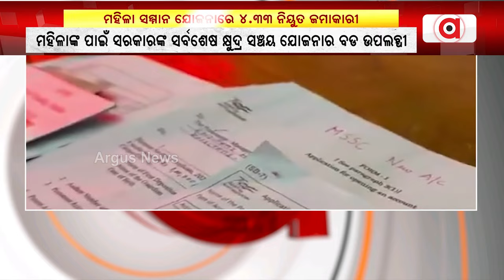ମହିଳାଙ୍କ ପାଇଁ ସରକାରଙ୍କ ସର୍ବଶେଷ କ୍ଷୁଦ୍ର ସଞ୍ଚୟ ଯୋଜନାର ବଡ ଉପଲବ୍ଧୀ | Mahila Samman Scheme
ମହିଳାମାନଙ୍କ ପାଇଁ ସରକାରଙ୍କ ସର୍ବଶେଷ କ୍ଷୁଦ୍ର ସଞ୍ଚୟ ଯୋଜନାର ବଡ ଉପଲବ୍ଧୀ । ଗତବର୍ଷ ଏପ୍ରିଲ 1ରେ ଆରମ୍ଭ ହୋଇଥିବା ମହିଳା ସମ୍ମାନ ସ୍କିମ୍ ସାରା ଦେଶରେ 4.33 ନିୟୁତ ଜମାକାରୀଙ୍କୁ ଆକର୍ଷିତ କରିଛି।